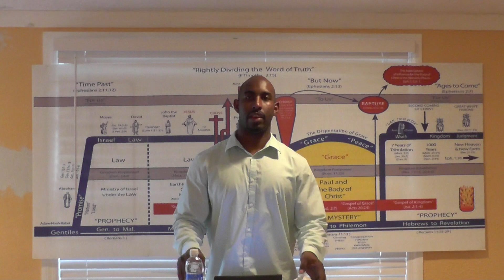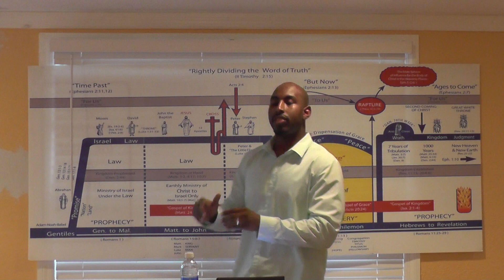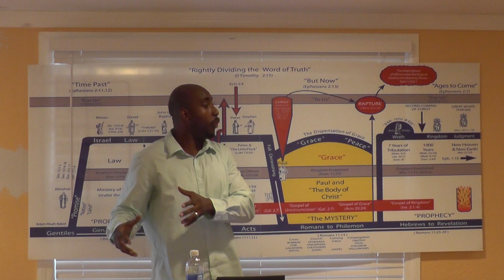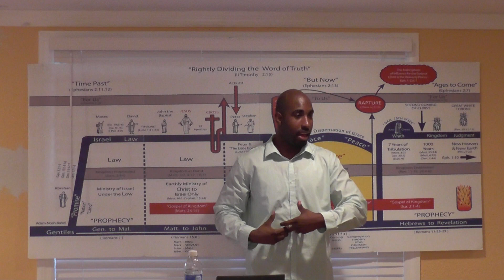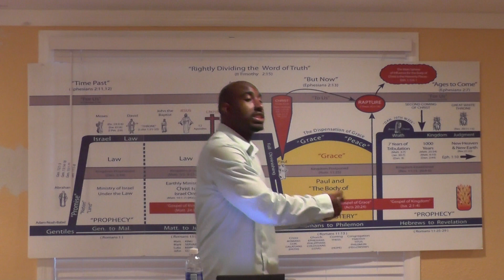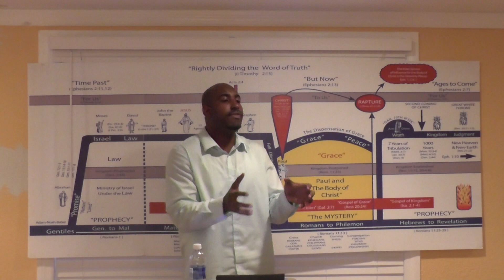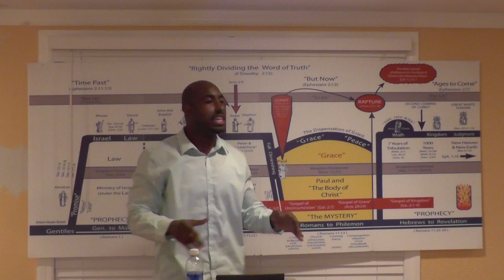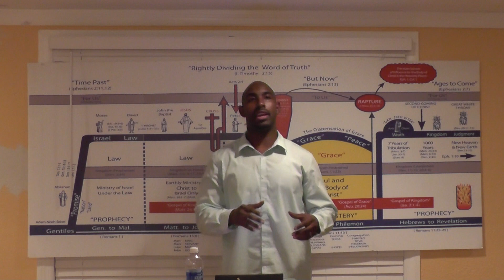Acts 17:18-18:1 Part 1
Verse by verse bible study through the transtional book of Acts.